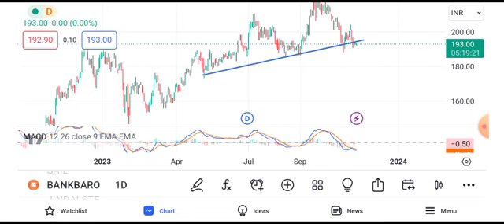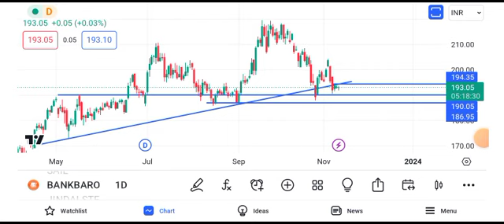bank of baroda share news | bank of baroda share target | bank of baroda share price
bank of baroda stock tomorrowbank of baroda share